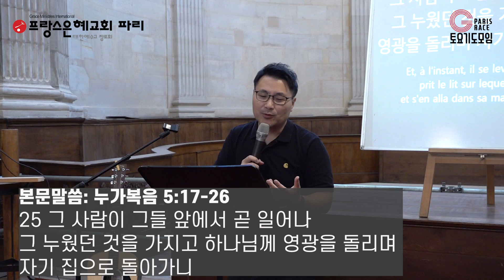[프랑스 은혜교회 파리] 2024년 9월 14일 토요기도모임 말씀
프랑스 파리은혜교회 토요기도모임  송준호 목사

제목:  "무엇을 위해 기도 하십니까?"

본문:  누가복음 5:17-26 Luc

[예배시간]

주일예배 15h30
새벽기도 7h (선교센타)
화요성경공부 19h
토요기도모임 8h 30

[교회 주소]

24, rue des archives 75004 PARIS (Metro 1, Hôtel de ville)

19, rue berthie albrecht 92220 BAGNEUX

[대표전화]
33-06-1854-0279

[인스타그램]
eglise_parisgrace

교회/단체 명: “Eglise Grace de Paris”  프랑스 은혜교회